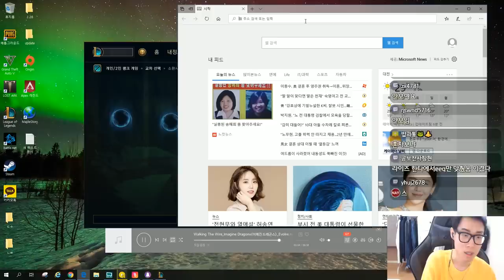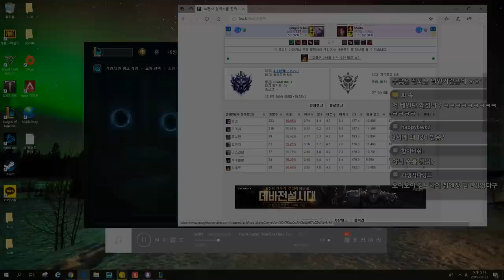딜량 47000 레전드 베인